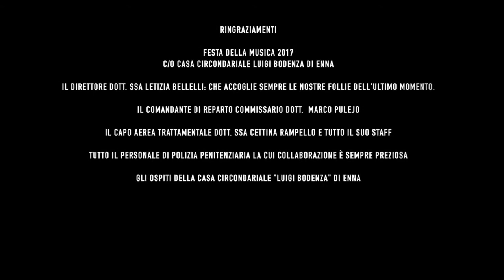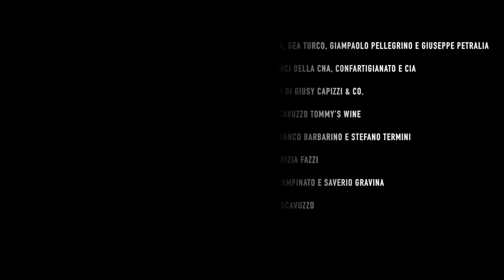Progetto "Festa della musica" alla Casa Circondariale di Enna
L'associazione Spiragli si impegna anche quest'anno, in occasione di Festa della Musica, proponendo uno speciale spettacolo che vede come protagonisti i detenuti della casa circondariale di Enna.